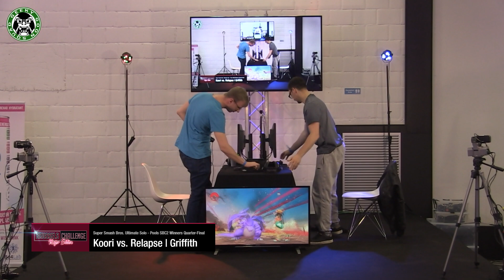BC - Griffith (PT) Vs. Koori (Meta Knight) - Pools - Ultimate Singles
Brussels Challenge - Major Edition
Brussels, Belgium
5th - 7th April 2019

If you want to use any content of GeekyGoonSquad, please get in contact using our contact form.